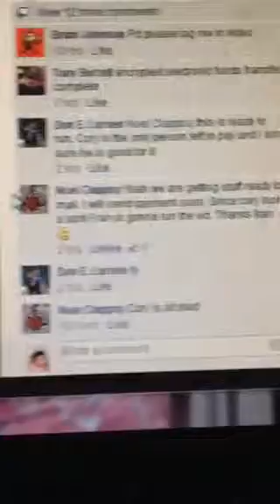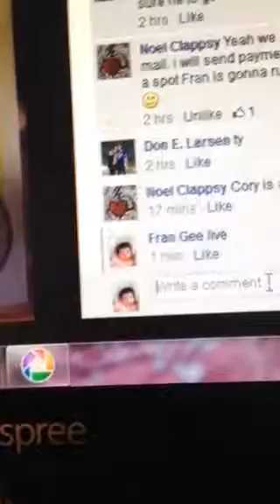Van Slyke for Don Larson